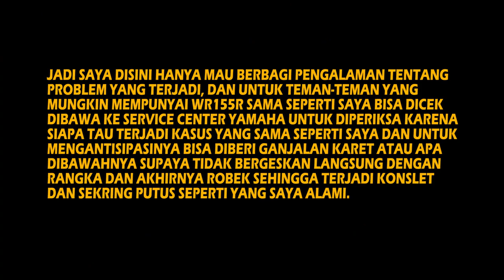WR155R - Problem WR155R (DIKIRANYA ECU TERNYATA)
Divideo ini saya mau berbagi pengalaman tentang problem yang saya alami pada wr155r milik saya, tonton sampe habis semoga videonya bermanfaat..

Backsound Intro :
Legna Zeg - Sahara